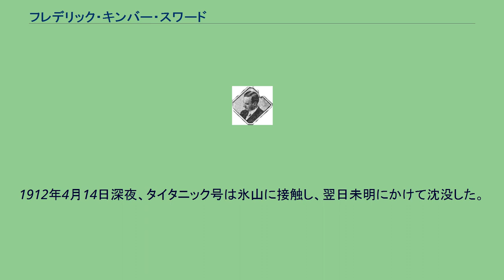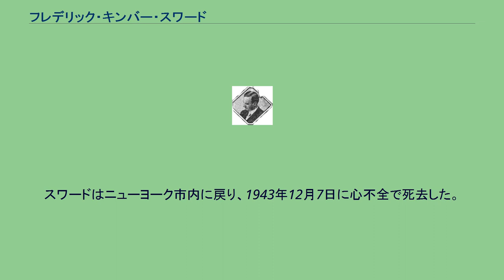フレデリック・キンバー・スワード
フレデリック・キンバー・スワード フレデリック・キンバー・スワード（Frederick Kimber Seward, 1878年3月23日 - 1943年12月7日）は、ニューヨーク市内の企業 Curtis, Mallet-Prevost & Colt 社で顧問弁護士を務めた法律家。
タイタニック号沈没事故の生存者である。
デラウェア州ウィルミントンにおいて誕生した。
父親はサミュエル・S・スワード (Samuel S. Seward)、母親はクリシー・キンバー (Crissie Kimber) であった。
スワードは1899年にコロンビア大学を卒業した。
在学中は合唱部に所属した。
弟のJ・ペリー・スワード (J. Perry Seward) はニューヨークでホメオパシーの医師となった。
スワードは1912年4月10日にイギリスのサウサンプトンから1等船客として乗船した。
1912年4月14日深夜、タイタニック号は氷山に接触し、翌日未明にかけて沈没した。
そのときスワードは、一等船室のラウンジで教会の友人ドロシー・ギブソンおよびウィリアム・T・スローパーとトランプで遊んでいた。
スワードは7番救命ボートに乗り込んで最初に船を離れ、沈没する船から逃れ生き残った。
帰還後、生存者を代表して、船会社を相手に集団訴訟を起した。
スワードはニューヨーク市内に戻り、1943年12月7日に心不全で死去した。